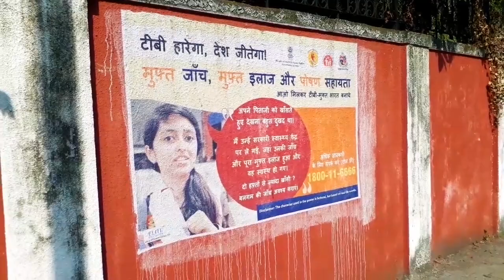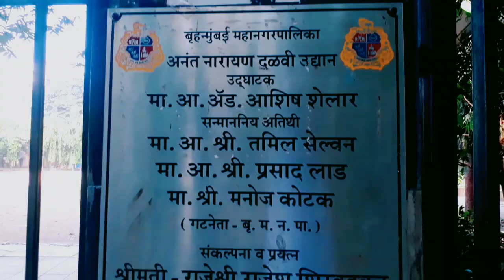Mumbai maharastra sion park tour vlog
hi guys

follow my istagran#rizwantrekvlog